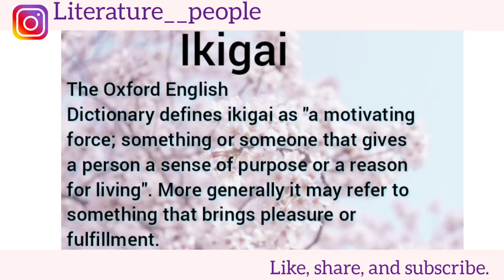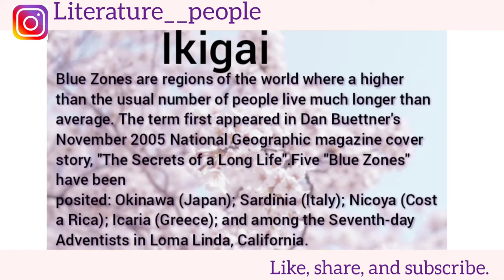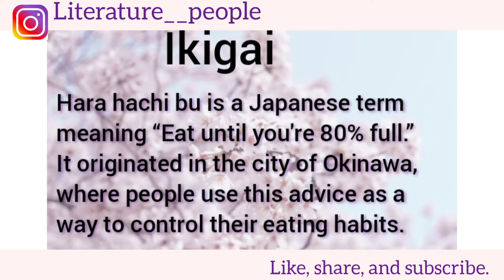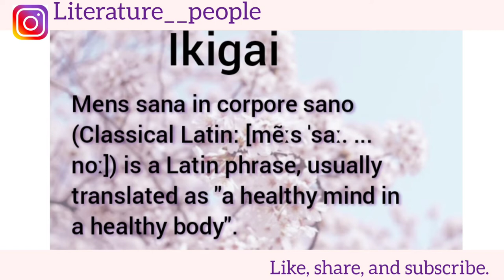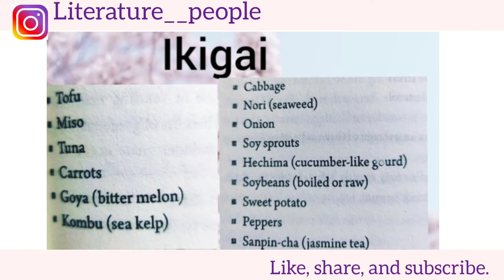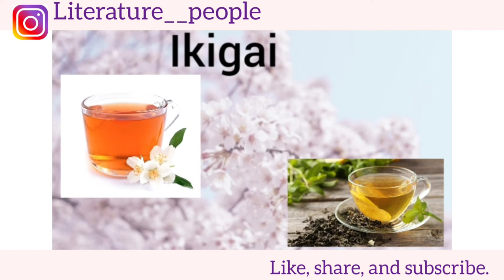Ikigai: The Japanese Secret to a Long and Happy Life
Book by Francesc Miralles and Hector Garcia

This channel is dedicated to exploring the world of literature, poetry, drama, and beyond. Whether you're a student, a literature lover, or just someone curious about stories and language, you'll find something here to inspire and engage you.

Want proper notes?
Request for specific video?